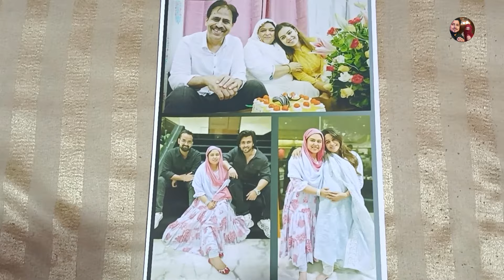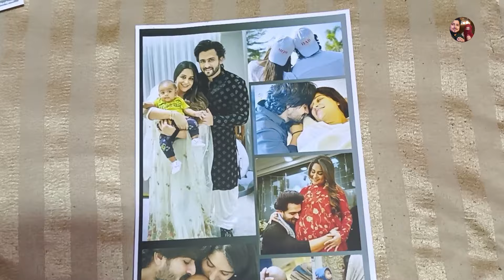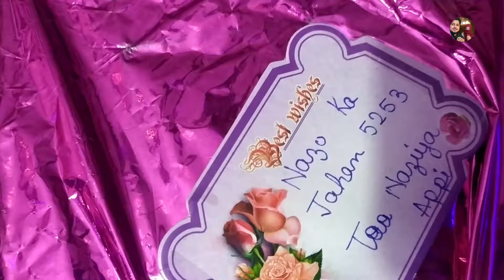Saba Ibrahim Sach me bahut khubsurat hai🥰|| Saba Ibrahim in Jamshedpur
jaisa ke aap jante hai main Aksar aapke sath Jamshedpur ki khubsurti ka video share Karti hun aur aaj hi mujhe pata chala hai ki Saba Ibrahim jo ki bahut badi vlogger hai hamare Shahar apni kisi family function mein aayi Hui hai to mujhe bahut Khushi hui waise to mujhe unse mulakat karna tha Alhamdulillah finally aaj meri unse mulaqat hogayi main bahut jayada Khush ho aur bahut jald taiyari se leker meeting tak ka full vlog share karungi ...meri unse mulakat finally Hui to main apni Khushi video share ki hun. aur Insha Allah vlog jald meeting ka full share karungi
I hope aapko achcha lage.

Saba Ibrahim Visit in Jamshedpur
Alhamdulillah Saba Ibrahim se mulaqat hogayi
Saba Ibrahim in Jamshedpur
Saba ibrahim interview
Saba Ibrahim
Saba ka jahan
Shoaib Ibrahim
Dipika ki duniya
Saba sunny vlog
Day out with together
A day in my Life
a day out with me
Beautiful city Jamshedpur
green city Jamshedpur
I love Jamshedpur
Beauty of Jamshedpur
viral video

Allah Hafiz 💞